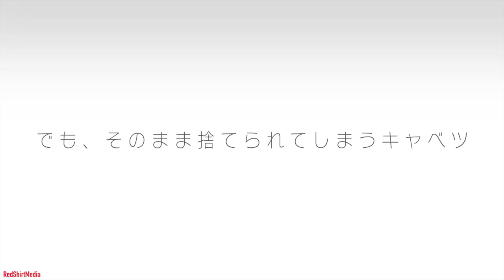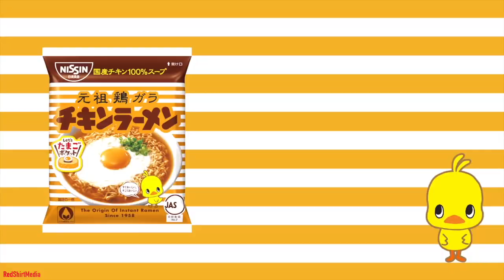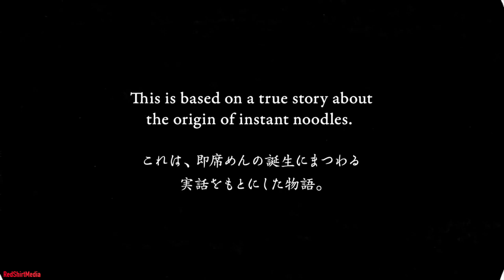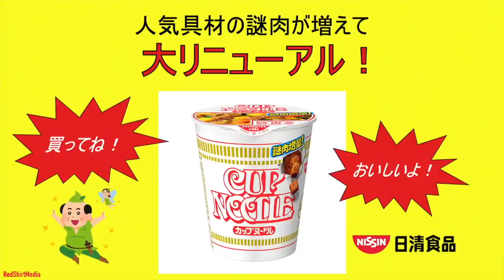Weird Funny & Cool Japanese Commercials Nissin #1 | 日々清らかに豊かな味をつくる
Check out this Great Nissin Commercial Collection from Japan!

Series 1

The company was established in Japan on September 4, 1948, by Momofuku Ando as Chuko Sosha (中交総社 Chuukou-sousha).[2] Ten years later, the company introduced the first instant ramen noodle product, Chikin Ramen (Chicken Ramen). Soon thereafter, the company name was changed to Nissin Food Products Co., Ltd. (日清食品株式会社 Nisshin Shokuhin Kabushiki-gaisha). The company established a US subsidiary Nissin Foods in 1970 and, starting in 1972, sold instant ramen noodle products under the name Top Ramen. Instant noodles (1958) and Cup Noodles (1971) were both invented by Momofuku Ando. Nissin Foods has its headquarters in Yodogawa-ku, Osaka.